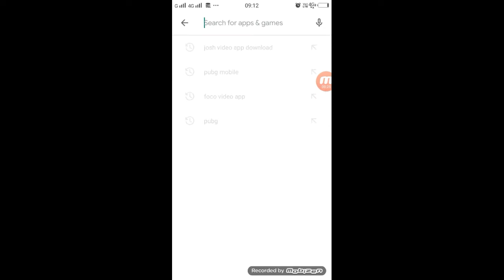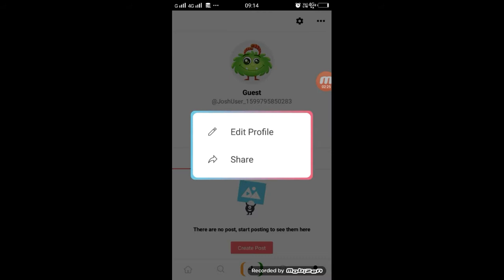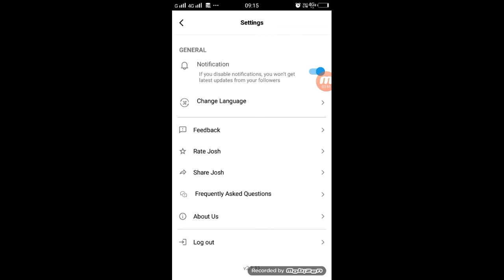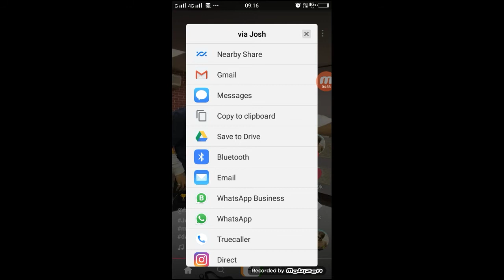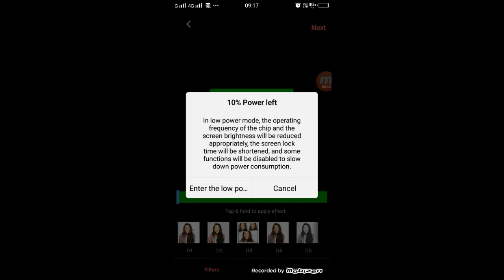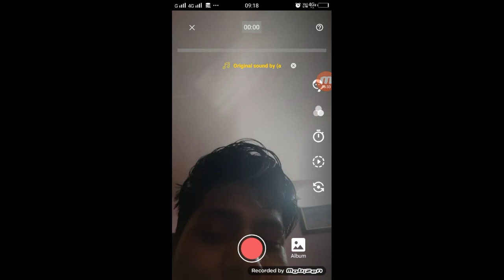Josh App Tutorial | Josh App Kaise Chalaye | Josh App Kaise Use Kare | Video Upload Kaise Kare Josh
TikTik Tutorial,
TikTok Editing Video ,
Roposo App ,

1.TikTok Par Video Kis Time Upload Kare

2.TikTok Par Video Upload Karne Ke Bad 3 Lagti Mat Karna

3. TikTok Acconut Freeze Hai Ya Unfreeze Yese Pata Kare

4.TikTok Video Bana Watermark Download Kaise Kare

5 Kinemaster Download

6. TikTok Pro Account Kaise Bnanye

My Camera :-